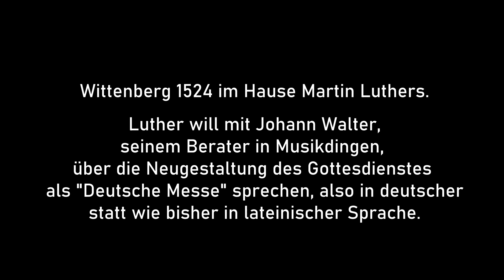Johann Walter und Martin Luther: Gespräch über die deutsche Messe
(Szene zum Reformationstag von Dr. Siegfried Meier)

Wittenberg 1524, im Hause Martin Luthers. Dieser will mit Johann Walter, seinem musikalischen Berater, über die Neugestaltung des Gottesdienstes als „deutsche Messe“ sprechen, also in deutscher Sprache - im Gegensatz zu den bisherigen Gottesdiensten auf Latein.
Johann Walter hatte 1524 das Geystliche gesangk Buchleyn veröffentlicht, das Lieder in Deutsch enthielt, darunter viele Vertonungen von Luthers Liedtexten. Da damals aber der gesamte Gottesdienst mit Ausnahme der Predigt gesungen wurde, mussten auch Vertonungen für die deutschen Übersetzungen von Epistel, Evangelium und Psalmen angefertigt werden.
Am 29. Oktober 1525 wurde zum ersten Mal die Deutsche Messe in Wittenberg gefeiert.

Aufführung am 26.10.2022 in der Stadtkirche St. Margarethen Kahla im Rahmen der Johann-Walter-Festwoche 2022.
Johann Walter: Dr. Frank Hellwig - Martin Luther: Dr. Klaus Baier
Dietrich Modersohn, Johann-Walter-Positiv
Johann-Walter-Kantorei Kahla, Leitung Ina Köllner

Johann Walter (* 1496 Kahla, † 1570 Torgau)
"Wach auf, wach auf, du deutsches Land"

© Förderkreis Johann-Walter-Orgel Kahla 2022